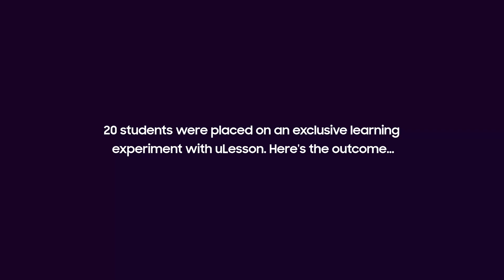Preston International School Experiment with uLesson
Twenty Preston International School, Akure. students who scored less than 60% in mathematics were placed on an exclusive learning experiment using the uLesson app.

At the end of the testing period, these students performed excellently and rejoined their classmates .

The uLesson app is an excellent teaching resource for teachers who want to improve their students' learning experiences and help them achieve academic excellence.